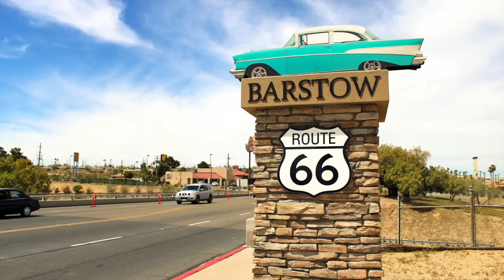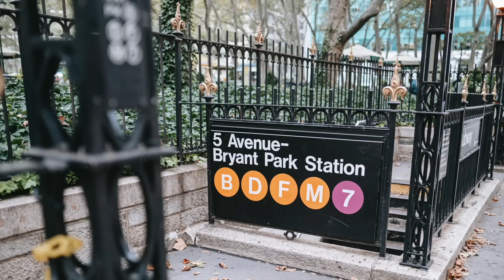這次習主席玩砸了，領袖退化，群眾「功底」還在；「報復性反彈」發生了？3個領域的確發生了；誰幹的？盧卡申科再次扮演「豬隊友」。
一個特別的頻道：《今天不能錯過的重要新聞》，用邏輯和常識看世界。一般每天美東時間晚上7:00（北京時間每天早上7:00）發布新內容。
歐洲央行行長拉加德稱全球經濟環境發生了三個方面改變，並提出政策制定者該如何應對這些改變。